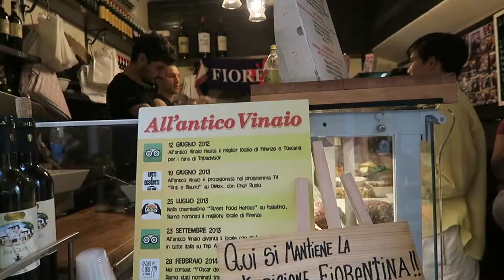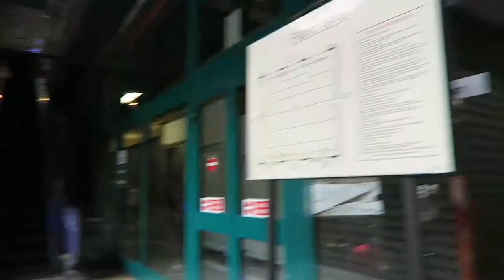FLORENCE Travel Vlog - Part 1 | It's That Time For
This is our vlog from our first 2 days in Florence where we set off on our own little food tour and visit some of the most iconic sights of the city including Palazzo Vecchio, Duomo di Firenze and Michaelangelo's David.

Find Us!